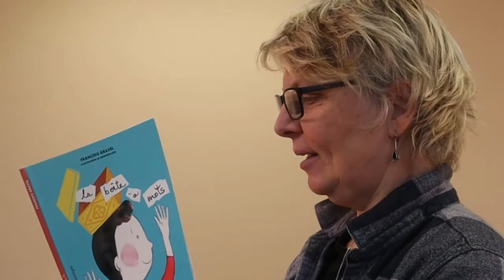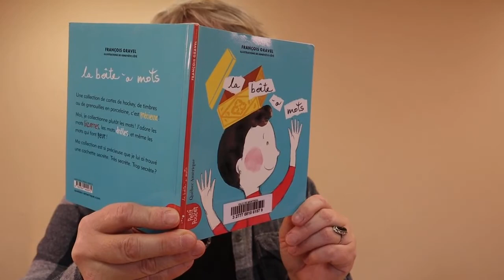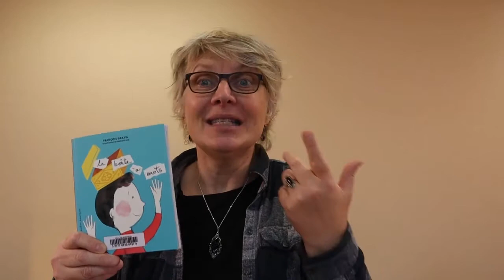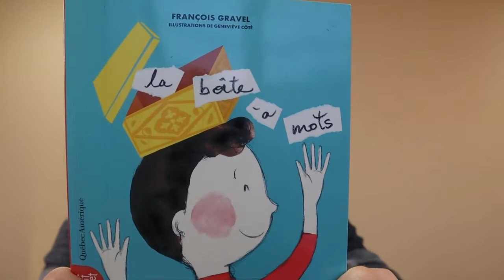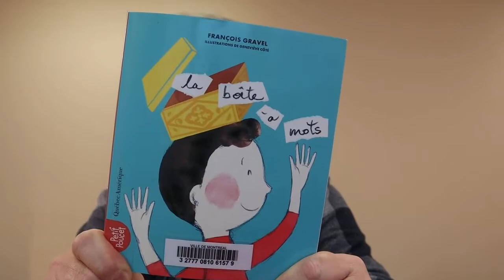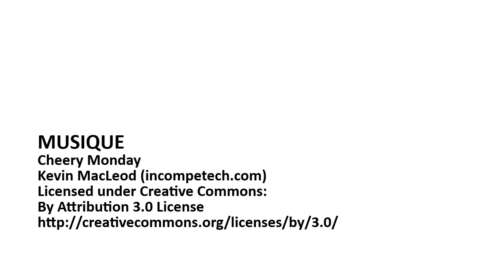"La Boîte à mots". BIBLIOTHÉCAIRE.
Présentation par une bibliothécaire du livre du mois de décembre 2021 pour le CLUB littéraire des bibliothécaires du CSSDM : La Lecture... une bouchée de plaisir !